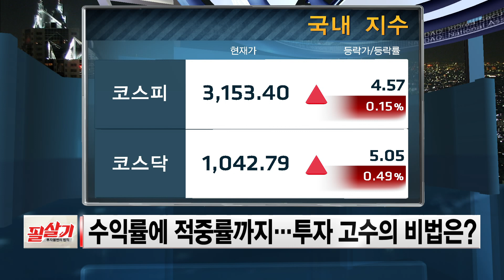'메타버스 관련주' 간다간다 쭉 간다~! BUT...?